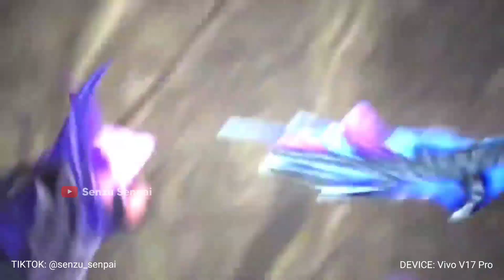LING FASTHAND FREESTYLE KILL | BEST CONTROL SETTINGS & BEST BUILD 2022 Ling Gameplay Mobile Legends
IN THIS VIDEO :

Ling
Ling tutorial
Ling buff 2022
Ling fast hand
Ling montage
Tutorial ling
Ling Albert
Ling gameplay
Ling gameplay 2022
Ling Savage
Ling Maniac
Ling H2WO
Ling 2022
Ling mlbb
Mlbb ling
Montage ling
Ling Levimlbb
Ling BagasDC
Ling sensitivitas
Tutorial ling ambil 4 pedang
Ling new skin 515 m world
Ling m world
Ling m world skin
Ling jungle Emblem build
Ling build emblem jungle

Backsound :
NCS